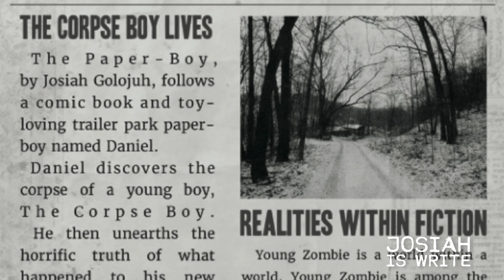Did this zombie comic exist in the 90s?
Young Zombie From the World of The Paper Boy

Beware! Your friend might be a YOUNG ZOMBIE!

The 20-page Young Zombie story!
The full project history, including the previously lost original short film script!
25 Tales from the Crypt-style comic pages, from the rare anthology Astounding Tales of Adventure featuring the original 6-page version of Young Zombie (then known as I Was a Teenage Zombie).
Character design and model sheets!
Cover gallery featuring art by Bill Maus and 6-year-old Penny Golojuh!

Cover your eyes as Gary, Frank, and Ernie (he’s the dog, the other guys are both humans, for the most part) battle a zombie with only valuable collectibles to protect themselves! Including a vintage Return of the Jedi B-Wing fighter and, of course, The Millennium Falcon. On second thought, keep your eyes open, it is a comic book after all.

Awkward geek Gary gets bitten by a zombie, infection sets in, making him a teenage zombie! He doesn't remember how it happened, he just happened to emerge from a freshly dug grave craving human flesh. He just wants to hang out with his dog Ernie, like a normal person, except for the fact that they just happen to eat people together. Maybe just maybe they'll eat their other best bud, Frank. No spoilers, but maybe.

Fun for young adults readers with cartoonish, but bloody zombie eatings. Reader beware!

Young Zombie is meta-fiction from the novel, The Paper Boy, which is set in the mid-90s. Within the story of the novel the characters of Daniel, the paperboy, and his unlikely ghost friend, The Corpse Boy, love the comic book Young Zombie.